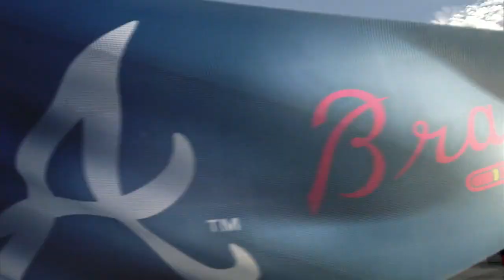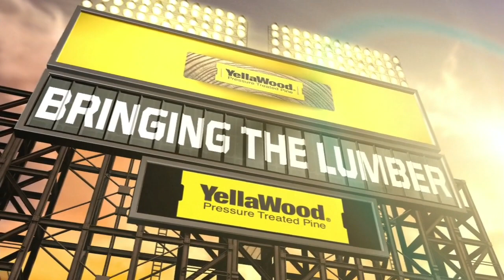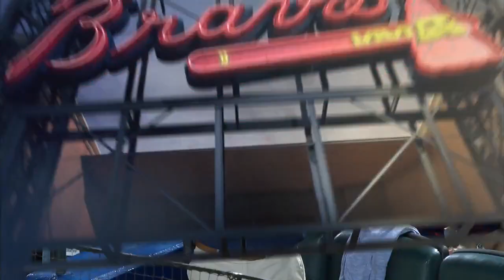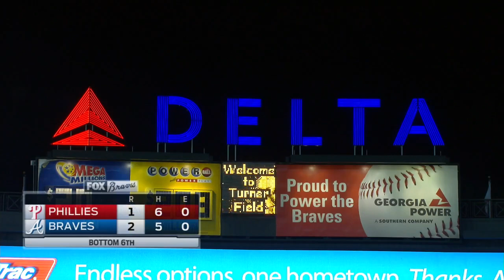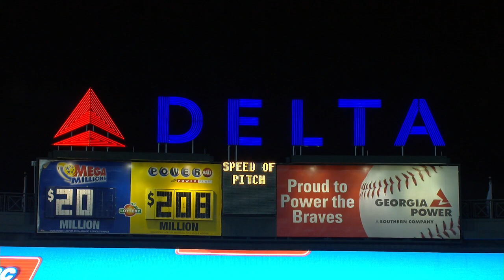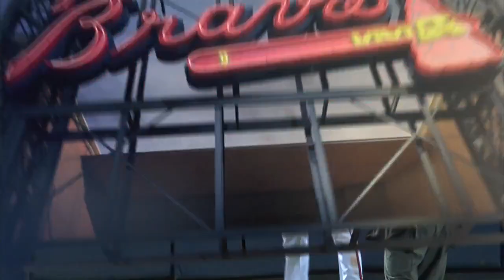PHI AT ATL - September 18, 2015